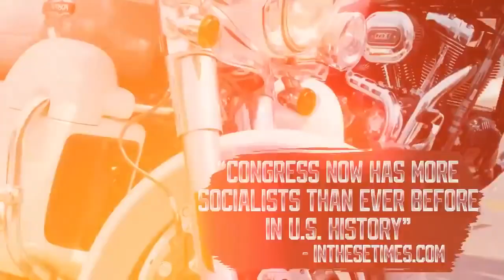This is the Best GOP ad from Teddy Daniels for Congress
This is the BEST GOP ad I have seen this cycle.
Just perfect.
Hi all guys!
In this channel will upload videos about technical and teach how to create something at home about new technologies , life hake to emprove our life.